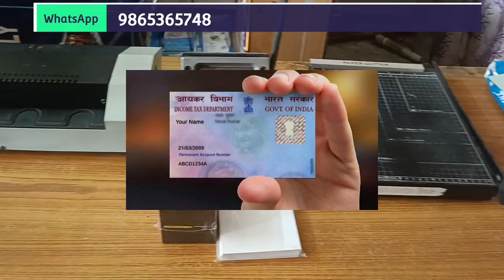Pvc Card Making All Things || Pvc card making products|Die cutter , Synthetic sheet